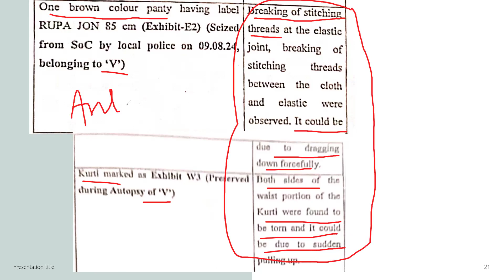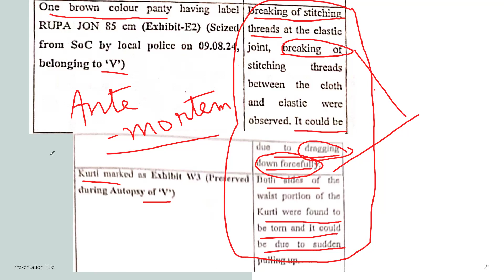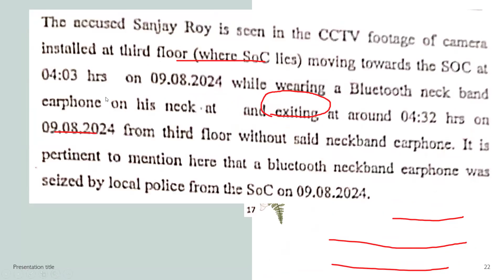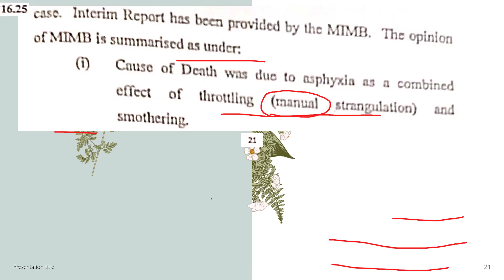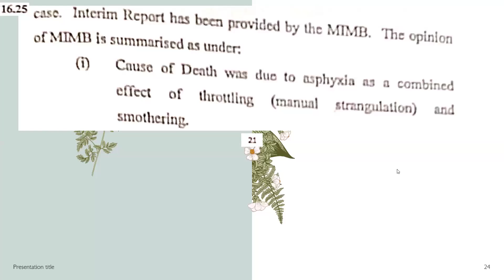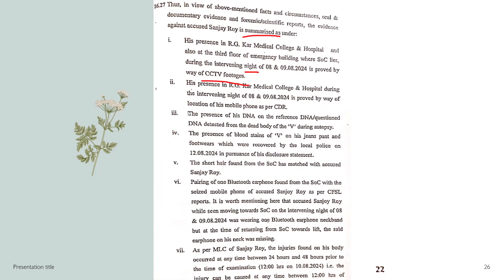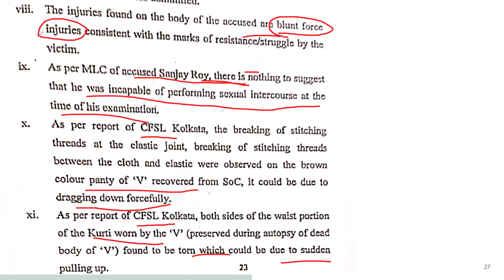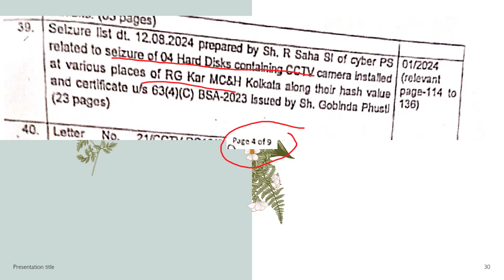CBI Chargesheet Analysis Part 14